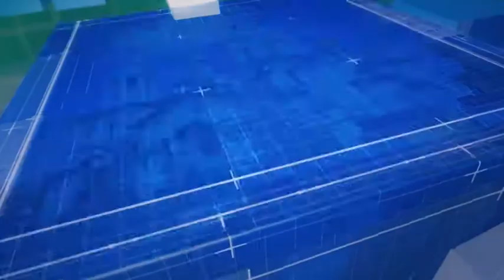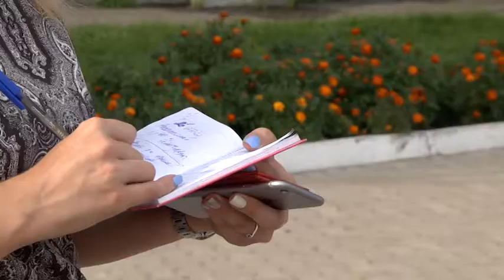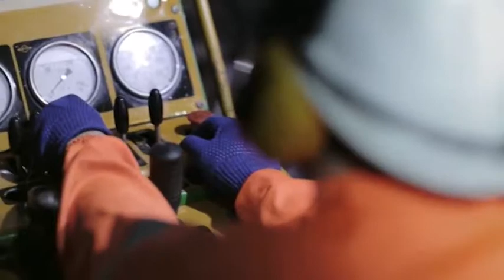Программа - "ТЕМА НЕДЕЛИ № 5. ИНВЕСТПРОЕКТЫ"